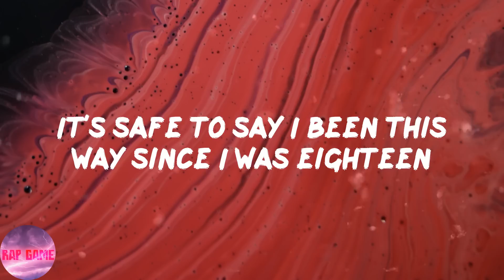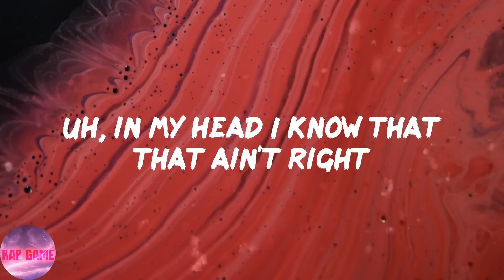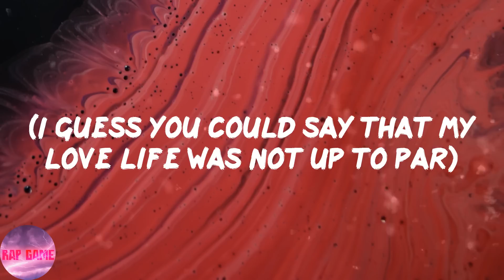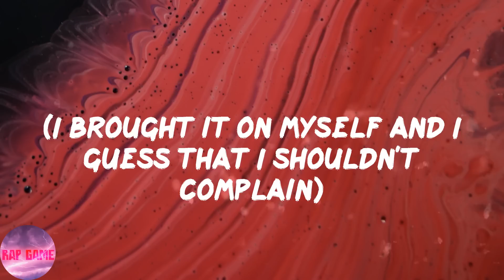Rod Wave - Cold December (Lyrics)